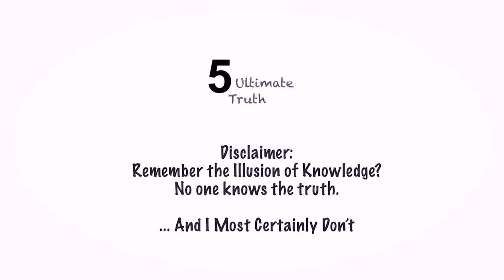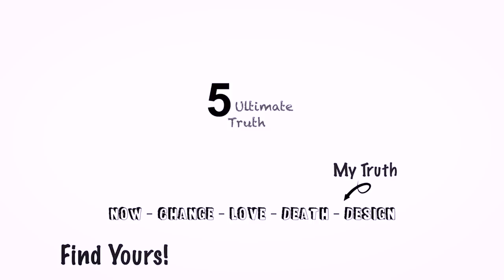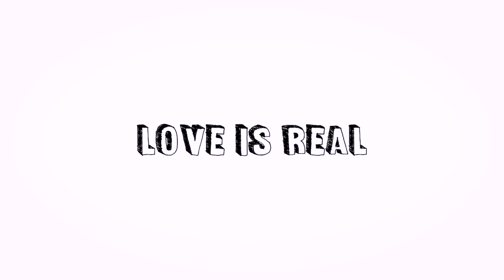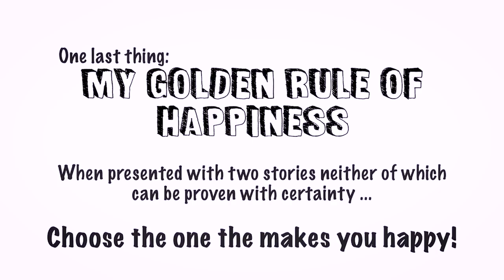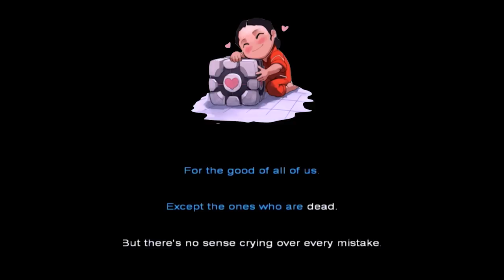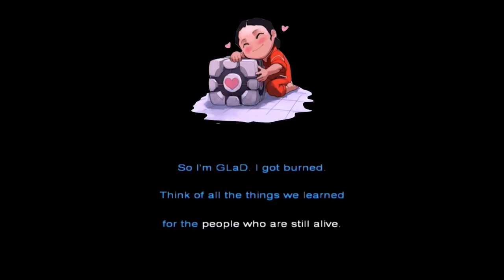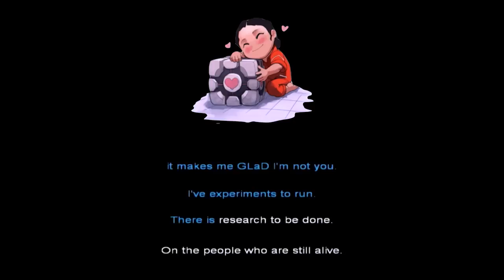Solve for Happy : Part 9 : Five Grand Truths